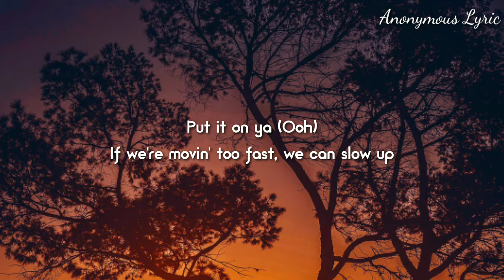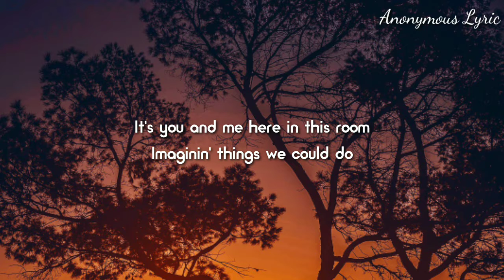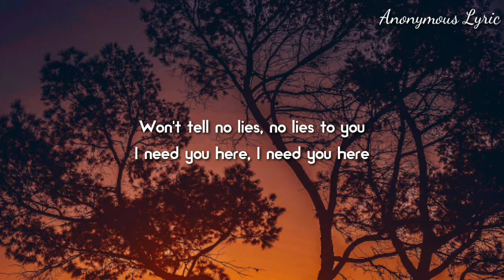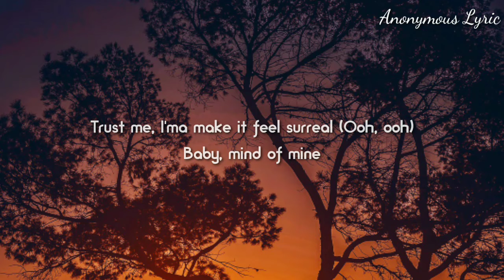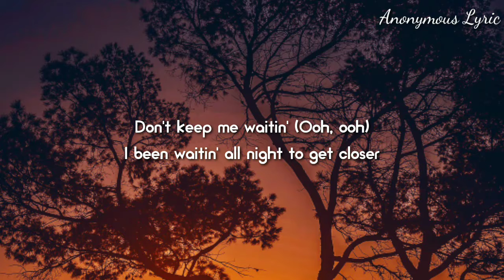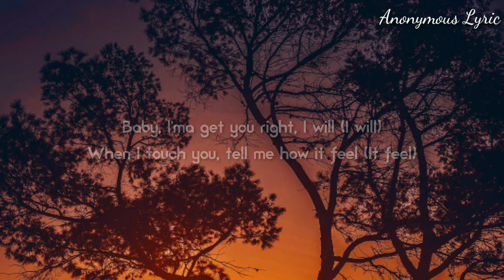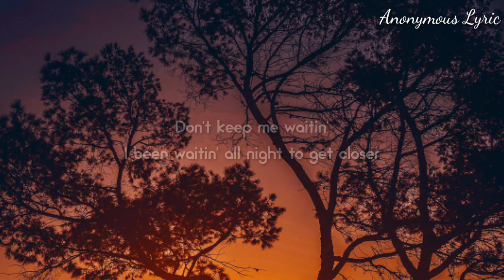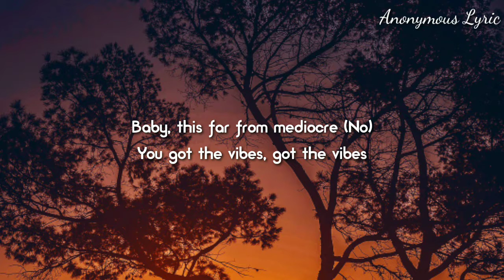VIBEZ - ZAYN 🎵AnonymousLyric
GENRE 📀
Classic 🎷 Podcast 🎻
MOOD 😶
Thank You So Much Guys And God Bless You 🙏